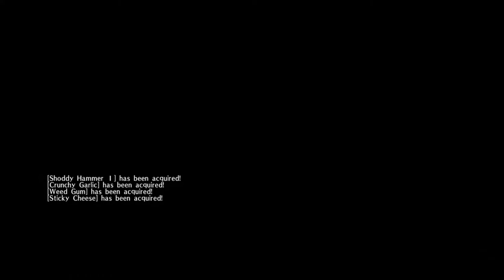The Witch And The Hundred Vomiting Whore Story Cutscene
I made this for anyone who likes Metallia. Time put Hex on you Malia.
funny but remberable. This happens Early in the game. The Witch  And The  Hundred. So weird things happen in the game.
 Made by .,NIS American  pubish Nippon Ichi Software Inc.